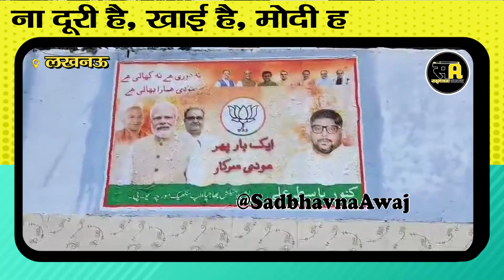Lucknow बीजेपी यूपी अल्पसंख्यक मोर्चा शुरू विशेष अभियान (ना दूरी है खाई है, मोदी हमारा भाई है)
2024 लोक सभा चुनाव के मद्देनजर बीजेपी यूपी अल्पसंख्यक मोर्चा शुरू कर रहा है विशेष अभियान

भाजपा अल्पसंख्यक मोर्चा यूपी के अध्यक्ष कुंवर बासित अली ने आज लखनऊ की हज़रत क़ासिम शहीद की दरगाह से करी शुरुआत

ना दूरी है खाई है मोदी हमारा भाई है कार्यक्रम की आज से बीजेपी अल्पसंख्यक मोर्चा ने करी शुरुआत

कुंवर बासित अली ने बताया की इस अभियान के तहत प्रदेश के सभी मुस्लिम आबादी में स्थित प्रमुख धर्मस्थल जैसे दरगाह, ख़ान खा और मस्जिदों के पास मोर्चा लगाएगा उर्दू में ना दूरी है खाई है मोदी हमारा भाई है अबकी बार मोदी सरकार के पोस्टर

कुंवर बासित अली ने बताया इस अभियान के तहत हम प्रदेश के सभी मुस्लिम भाइयों के साथ जुड़ेंगे और उनको मोदी योजनाओं के बारे में भी बताएंगे इसके साथ आज हम लोगों के बीच प्रधानमंत्री की मन की बात का उर्दू अनुवाद की पुस्तक भी लोगों को दे रहे हैं।

For the last 10 Years "Sadbhavna Awaj" is Balrampur's most trusted Hindi Daily Company. "Sadbhavna Awaj" covers Breaking news, Latest State Affairs, Politics, Entertainment and Sports. To convey the history, politics, thoughts and problems of Balrampur to the society with complete harmony and truthfulness. Our aim is to present this voice as a synonym for recognition and solution.

"यथार्थ हितार्थ"
We Aim to serve Truth and People.
"We, the people of India having solemnly resolved to constitute India into SOVEREIGN SOCIALIST SECULAR DEMOCRATIC REPUBLIC and secure to all its citizens justice, social, economic and political. Liberty of thought, expression, believe, faith and worship".

Managed By: Sadbhavna Awaj Team

Thanks For for your visit!